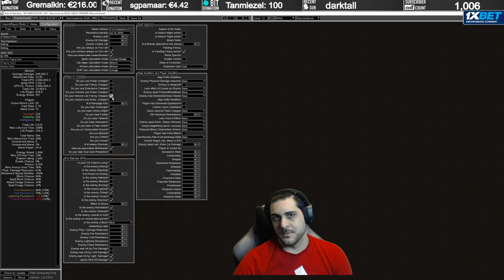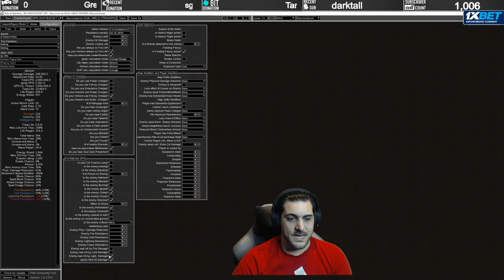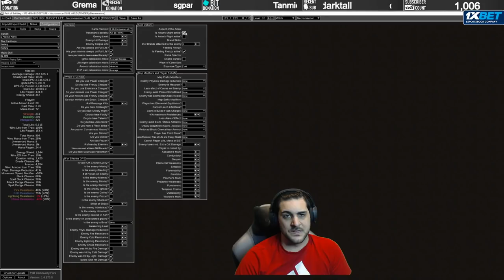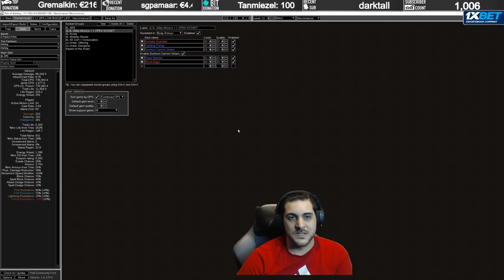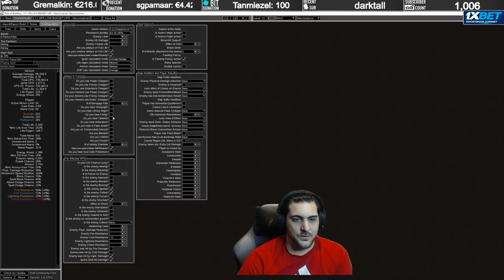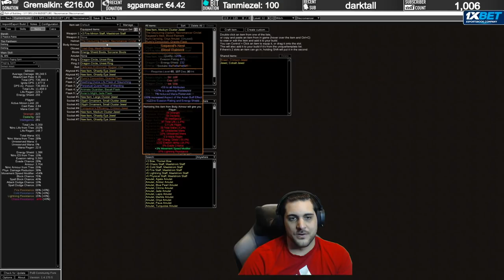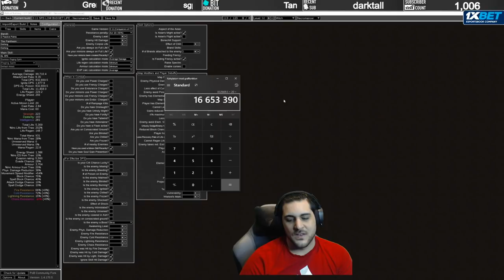60+ mil sDPS SRS BUILD GUIDE (LOW & HIGH BUDGET VERSIONS) | Path of Exile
This path of exile build guide goes through all details surrounding the old school hitting Summon Raging Spirits (SRS) build in both Low & High budget. It can reach a bit over 60 mil sDPS without investing a lot of currency and is very fun & smooth to play. I killed A8 Sirus at lvl 73 with it even!

FOLLOW GHAZZY!